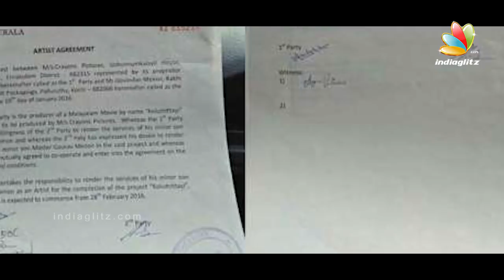എനിക്ക് ശരിക്കും സംഭവിച്ചത് : Gourav Menon Interview | Kolumittayi Movie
Gaurav Menon, the child actor who played the lead role in Kolumittai, has alleged that the director and the producer of the movie have not paid him  yet. Kolumittai had won the State Award for the Best Children’s Movie for 2016. The movie was directed by Arun Viswom, a civil police officer, and produced by Abhijeet Ashokan, under the banner of Crayon Pictures.

Gaurav said that though the initial contract specified that he won’t be  paid for the movie, the makers had promised that he would be compensated once Kolumittai hits the screens.